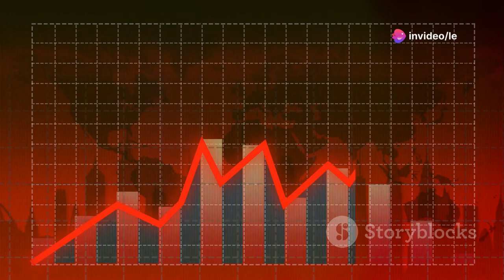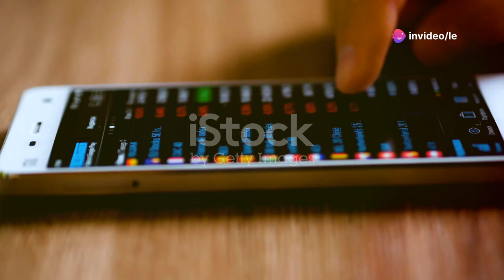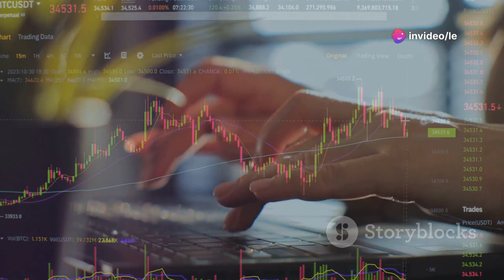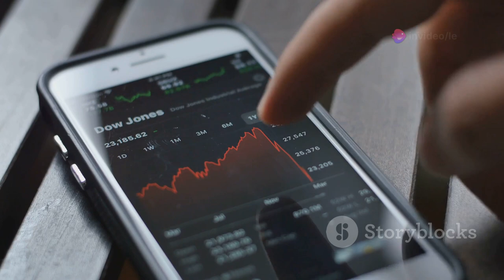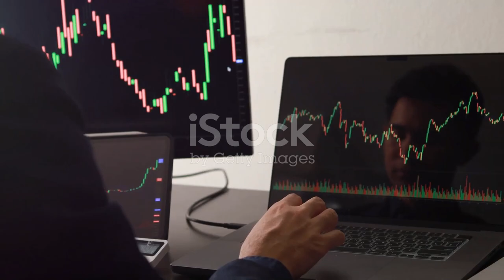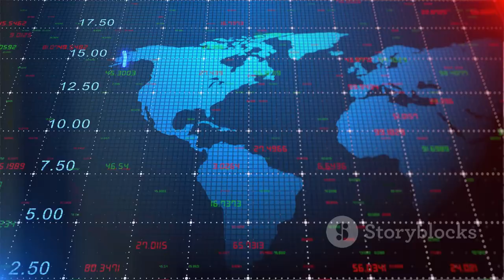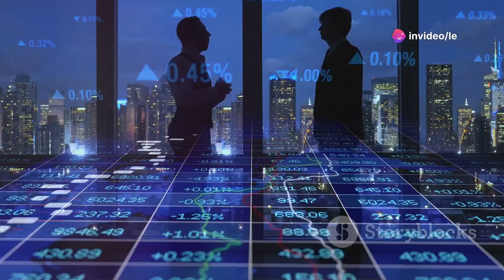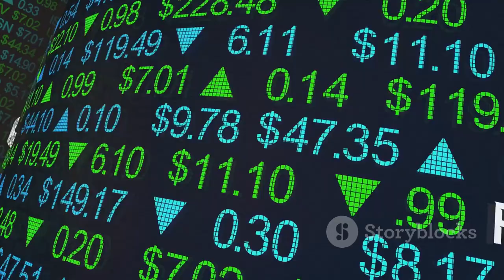How Global Tensions Impact Your Investments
Time to diversify your investments. The secret to keep your money safe is to be alert to global economic changes and to take the best investment decision. In this video you'll see how global tension can affect your investments.